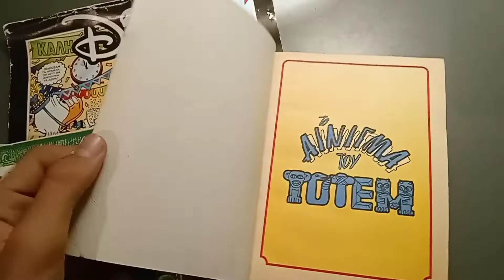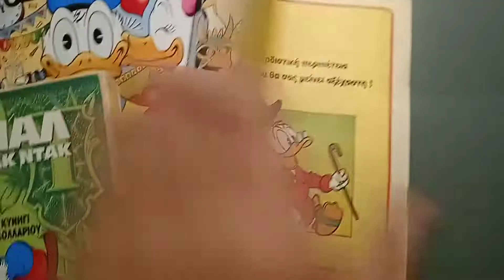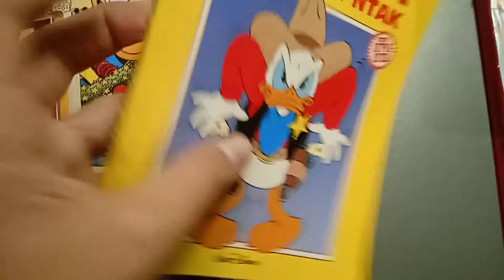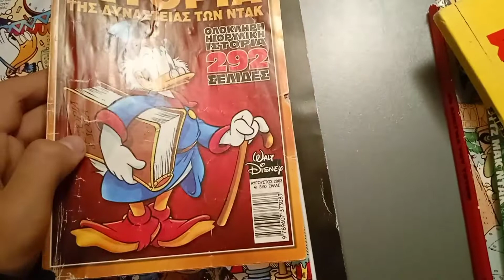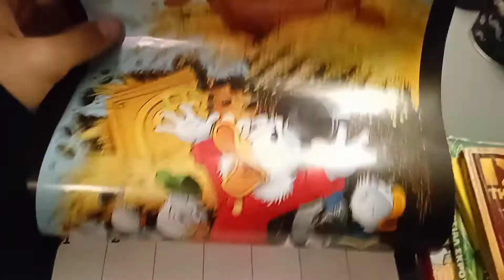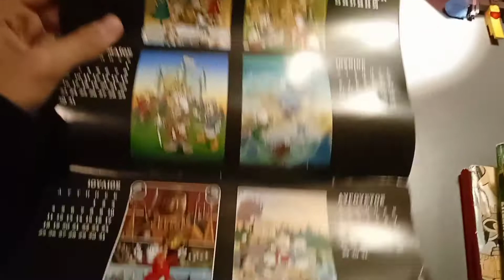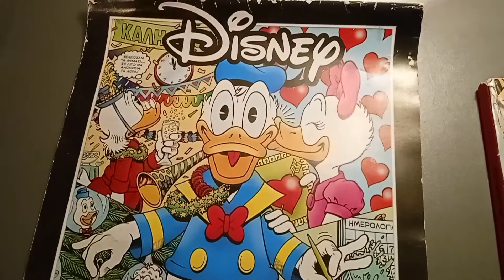Παρουσίαση Ντίσνεϋ τευχών (μέρος δεύτερο)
Καλησπέρα παιδιά!

Συγνώμη για την μικρή καθυστέρηση διότι το βίντεο ήταν προγραμματισμένο για χθες